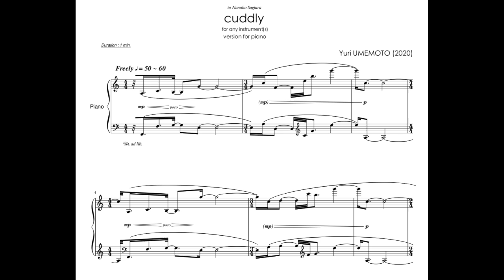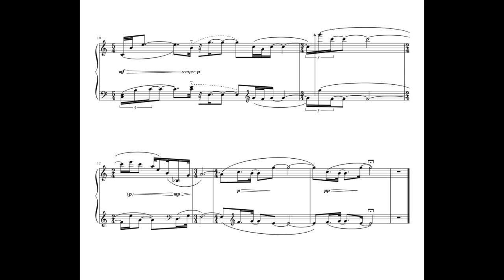Yuri Umemoto - "cuddly" for any instrument(s) (version for piano) (2020) [w/score]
Yuri Umemoto / 梅本佑利 - cuddly for any instrument(s) (version for piano)
Nobuaki Sato, piano

cuddly for any instrument(s)
"Cuddly" is an image of a cute and soft sound that makes you want to embrace it. When I thought about writing this piece, I tried to write it so that nothing was restricted by anything. In terms of tonality, chord selection, and rhythm, I had no sense of academic composition, and I only chose my favorites. A gentle arc is drawn so that the two melodies that proceed at the same time lie close together.
Yuri Umemoto